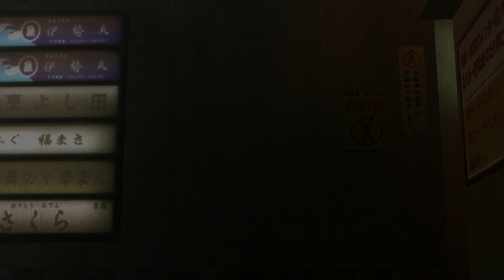年が明けても俺の龍が如くは明けていない part15【龍が如く極】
あけおめ～